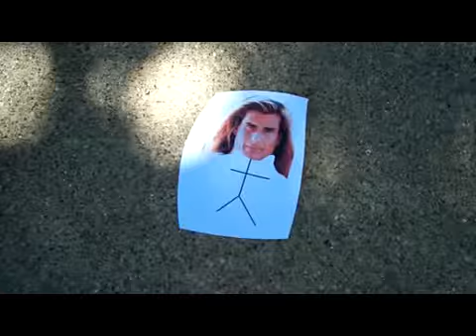dr jones ep. 1 the ei-boll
are new series